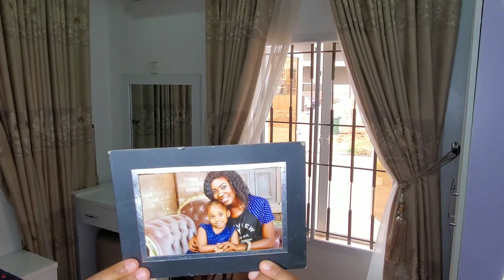CLEAN WITH ME + MY SISTERS HELPED😍|| BEDROOM EDITION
Hi guys so in today's video I'll be showing you guys how we cleaned our rooms hope you guys enjoy it pls do not forget to subscribe,like,share and drop a comment.